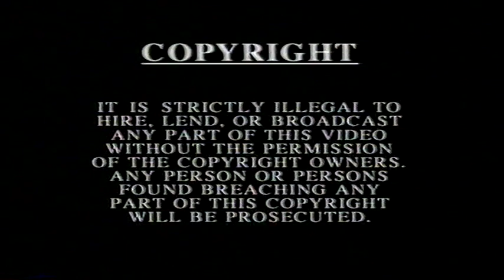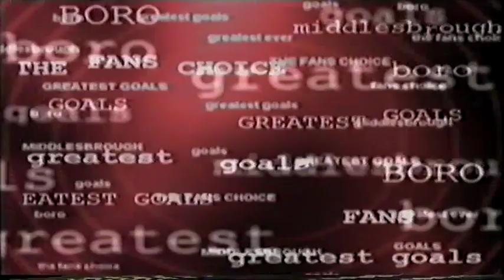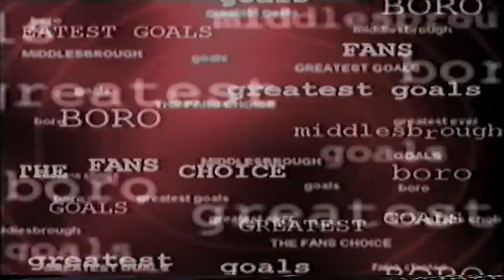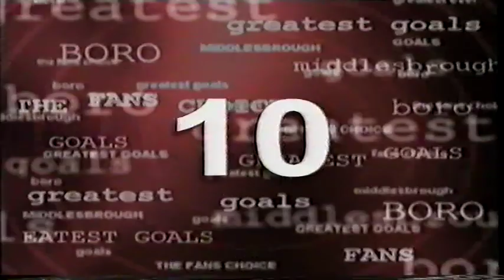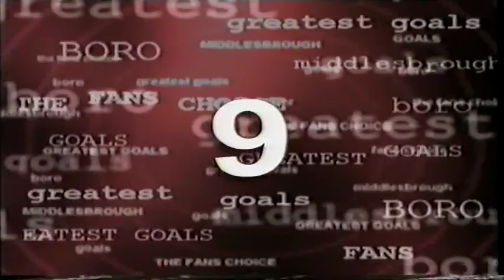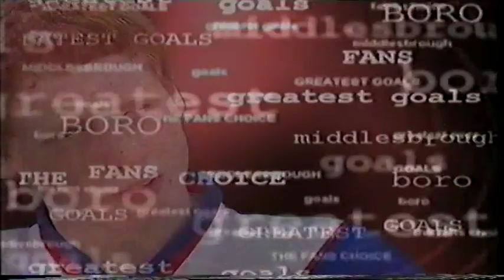Middlesbrough Fc 150 Best Goals - Released 1997